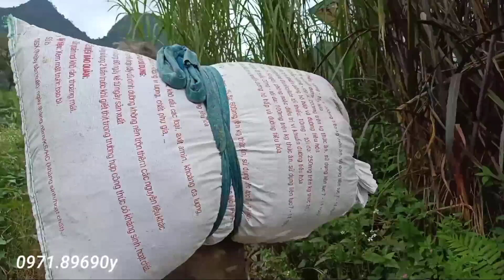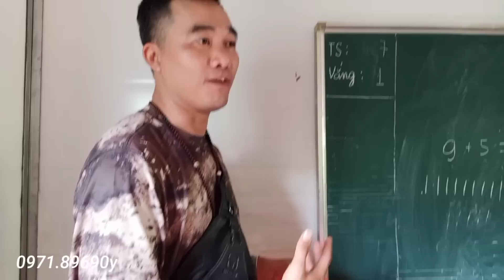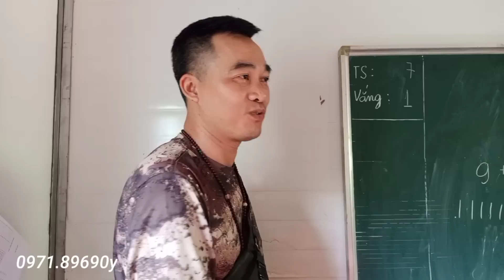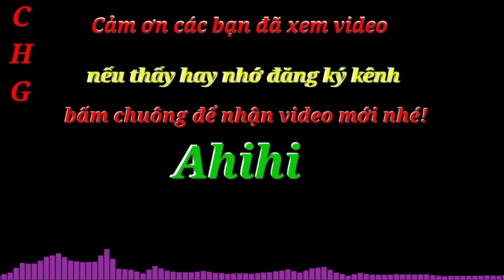Trung Thu Tới Bản Xóm Trù Lủng Trên B Của Đoàn Thiện Nguyện Phú Thọ Mang Tới Bản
🔰Tên Chủ Kênh:Ly Mạnh Cường
🔰Địa chỉ: Hoàng Su Phì-Hà Giang
© Bản quyền thuộc về Cường Hà Giang TV
© Copyright by Cường Hà Giang TV Production ☞ Do not Reup